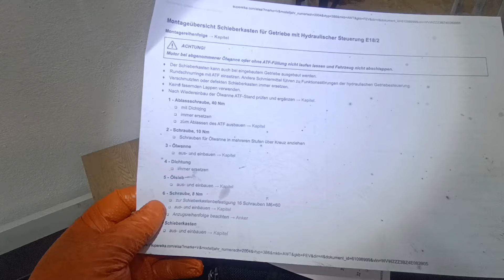Wymiana miski olejowej oraz oleju w automatycznej skrzyni biegów Passat B5 FL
Zapraszam do nowego filmu  w którym  wymienimy miskę olejową oraz olej automatycznej skrzyni biegów w Passacie B5 FL

Pozdrawiam